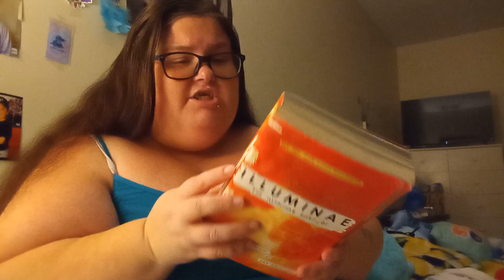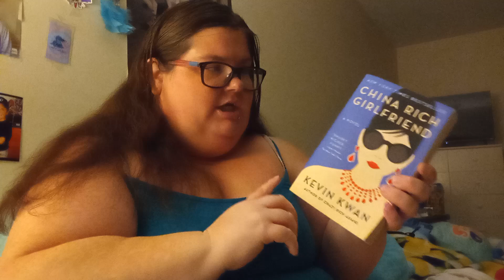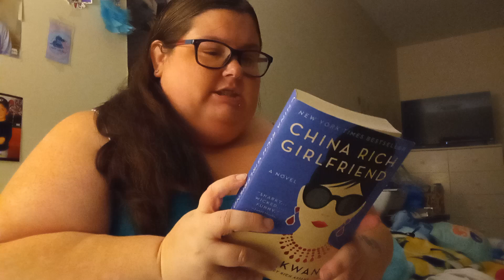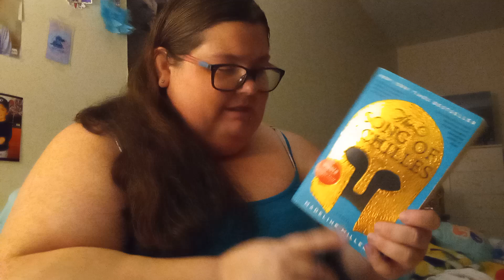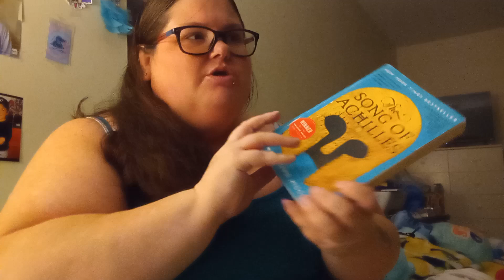Time To DNF Books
These books were not holding my attention. But the last book I may pick up again.

Amazon Wishlist